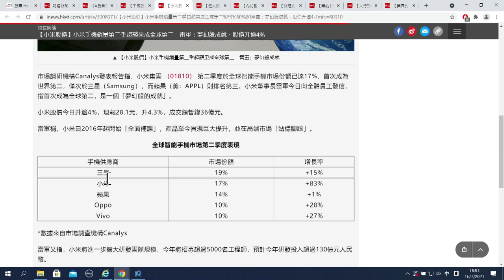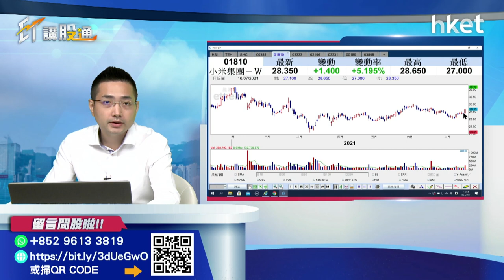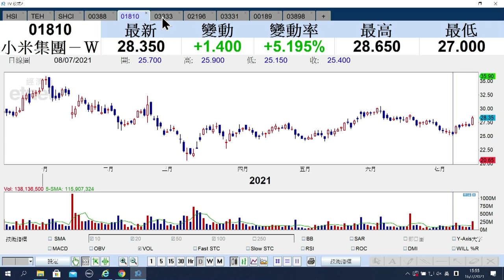【ET講股通】（精華）小米（01810）手機出貨量超蘋果 股價可以看高一綫？（2021年7月16日）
小米（01810）的手機銷量首次超越蘋果（美：AAPL），成為全球第二大手機製造商。消息帶動小米急升，至收市升近半成，報28.25元。小米仍可看高一線嗎？